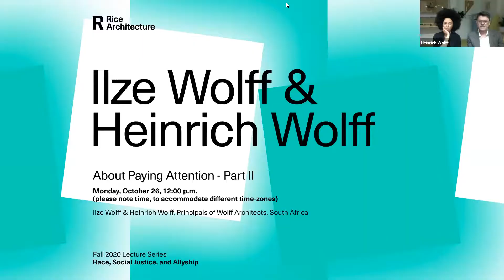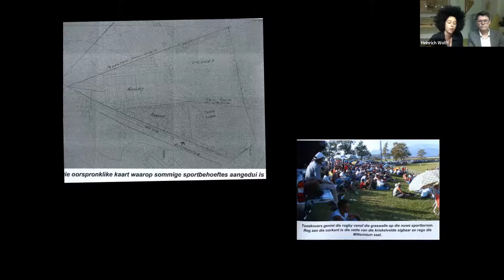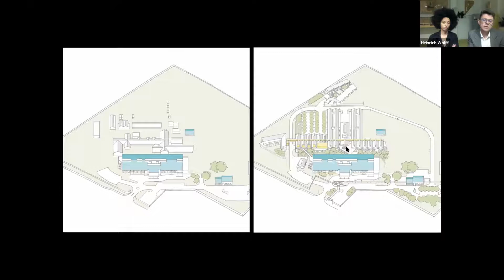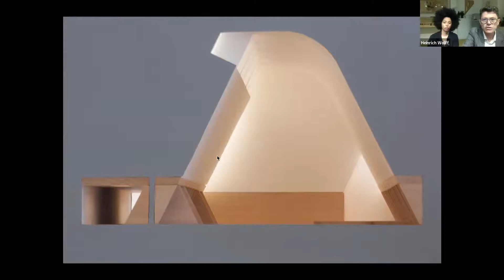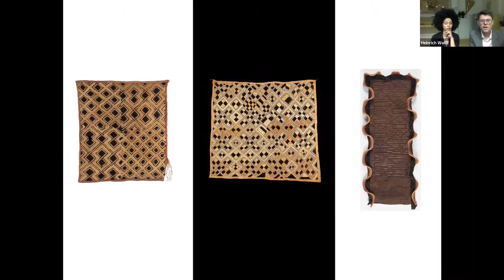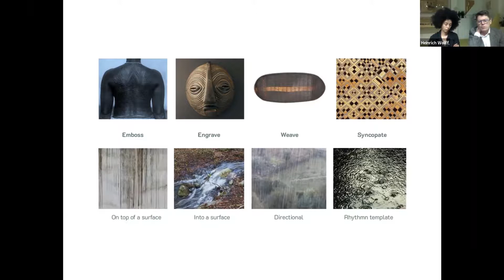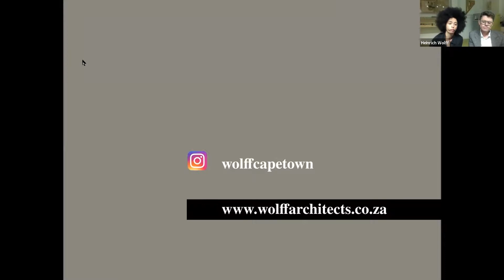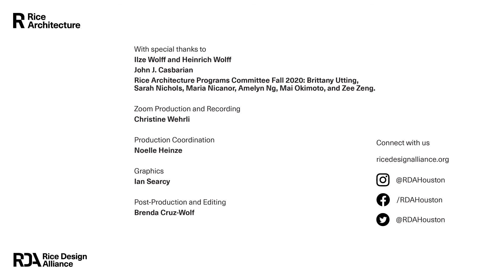Ilze Wolff and Heinrich Wolff Lecture: "About Paying Attention - Part II"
Ilze Wolff and Heinrich Wolff, Principals, Wolff Architects, South Africa, presented the lecture "About Paying Attention: Part II" on October 26, 2020, via Zoom as part of the Rice Architecture Fall 2020 Lecture Series.